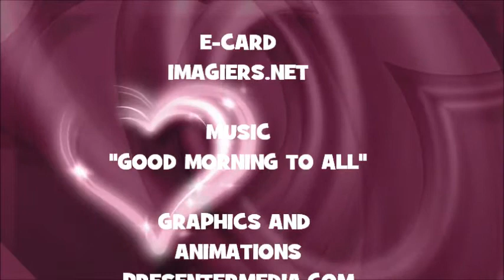¡FELIZ CUMPLEAÑOS AYLA!